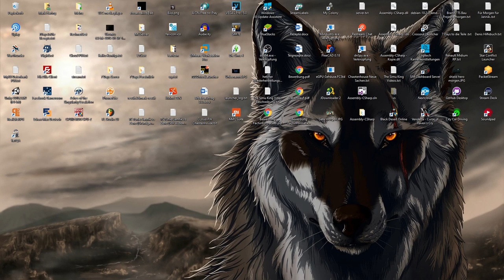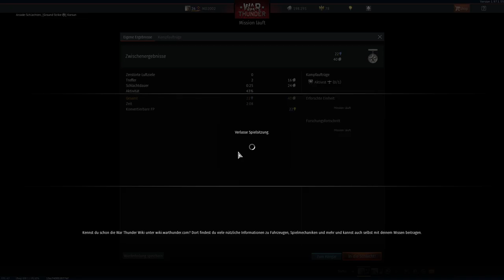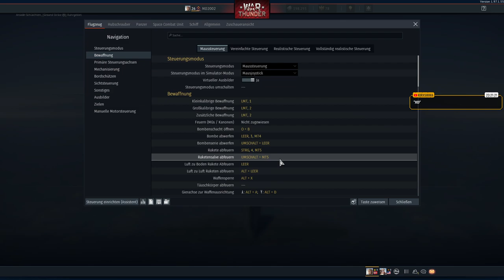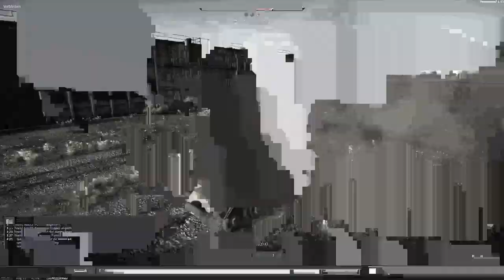War Thunder Livestream EP #003.5 Einen Freund einweisen XD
Heute zocken Phil und ich War Thunder, mal schauen wie gut er sich macht
Ihr könnt mir zuschauen und wir können uns ein bisschen Unterhalten.

Chaotenhouse Community/Spedition

---Chaotenhouse MCSeite [noch in arbeit]

---Chaotenhouse Shop [noch in arbeit]

---Chaotenhouse Spedition: SpedV: Die Chaotenhouse Spedition

Alle Spiele auf meinem Kanal

Sonstiges

My Teamspeak: ts3.chaotenhouse.de

Meine Konfiguration